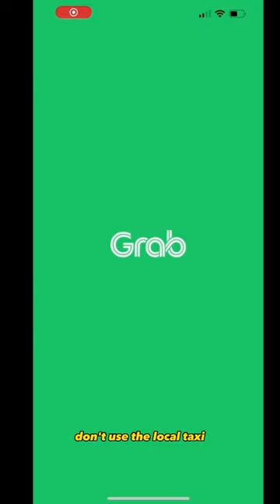Cheap Transport In Malaysia 🇲🇾